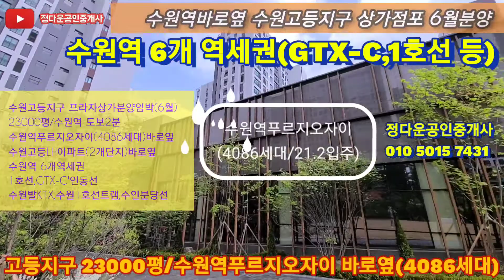수원역(GTX-C 등 6개역세권)바로옆 수원고등지구 프라자상가점포 분양(21년 6월부)/수원역 도보2분/수원역푸르지오자이(4086세대)바로옆/정다운공인중개사 01050157431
■수원역(GTX-C 등 6개역세권) 바로옆 수원고등주거지구 상가점포 분양임박(21년 6월부)
 ●수원고등주거지구 상가점포 분양임박(21년 6월부)
  ★주소 : 경기 수원시 팔달구 고등동 270-7 바로옆 택지
     (수원역푸르지오자이아파트/4086세대/ 21년 2월부터 입주)
  ★고등주거지구 토지면적 : 23,000평
  ★상가점포 분양예정 및 상가용지 분양중
  ★수원역으로 부터 도보2분거리 : GTX-C 등 6개 역세권
  ★수원역푸르지오자이아파트 4,086세대(21년 2월부 입주) 바로 옆 택지
  ★수원역푸르지오자이아파트 남문(정문) 수원역으로 가는 관문위치(고등지구)
  ★푸르지오자이아파트(4,086세대) 등 수원고등LH아파트 2개단지 바로옆 택지
  ★수원역 6개 역세권(사통팔달 교통중심) 으로부터 도보 2분거리
    ▶1호선(운행중) / GTX-C 예정(22년 착공예정)
    ▶수원1호선 트램(22년 개통예정) / 수원발 KTX(24년 개통예정)
    ▶인덕원-동탄선(인동선 / 26년 개통예정)
    ▶수인분당선(운행중 / 20년 9월 개통완료)
    ▶KTX 운행중(2010년 11월)